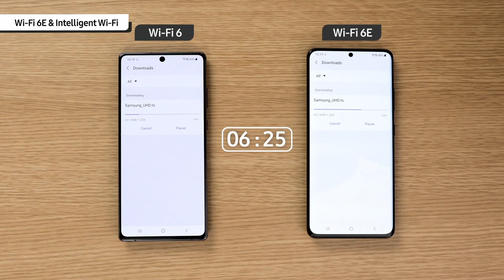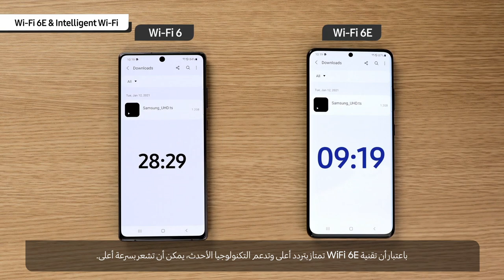Galaxy S21 Ultra سر قوته في سرعته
اكتشف سر قوة هاتف Galaxy S21 Ultra  الذي يفتح فصلاً جديداً من الاتصال بالانترنت مع شبكة  Wi-Fi 6E، وشبكة Wi-Fi التي يمكن الاعتماد عليها في الاتصال بالانترنت. سرعة في الأداء